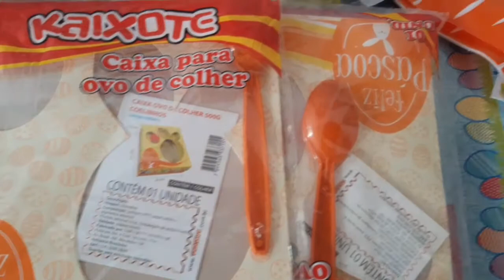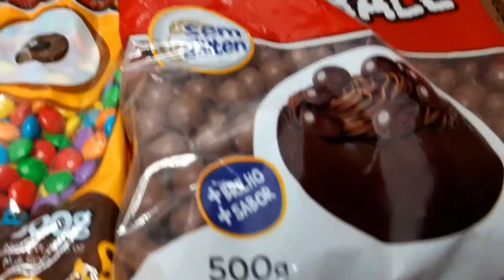MATERIAS PARA TRABALHAR NA PÁSCOA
Olá pessoal espero que vocês compre o material para fazermos juntos ovos de Páscoa e barras de chocolate e muito mais você pode estar começando com uma forma de acetato e uma barra de chocolate e comprando embalagens para embalar suas barras de chocolate e os ovos de Páscoa você encontra todo material em sua cidade em lojas de festa se você ainda não é inscrito no canal se inscreva deixe seu like e seu comentário Ative o sino de notificação para toda vez que eu postar um vídeo vocês sejam notificado ☝️